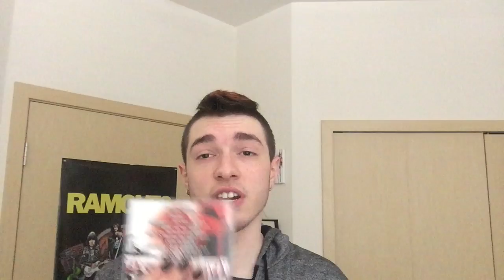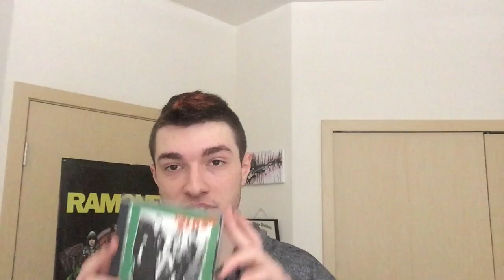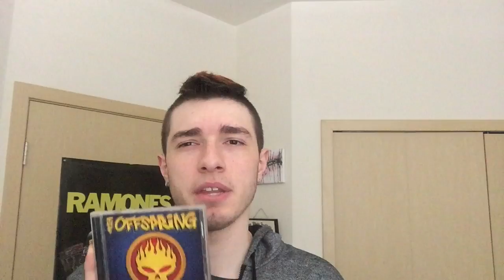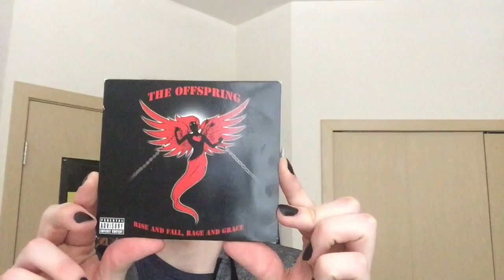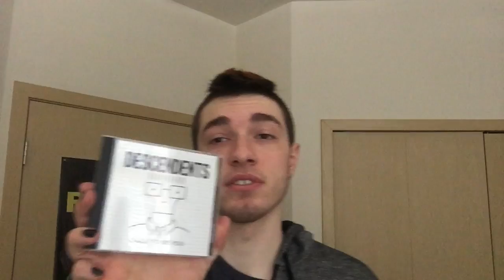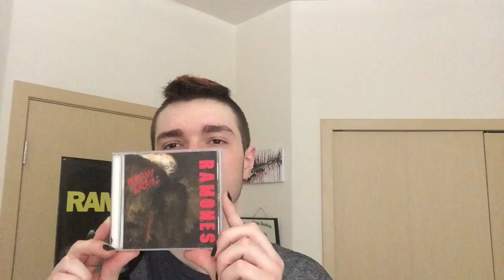Top 10 best CDs (that I own)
iTunes & Spotify: Pat Keebler